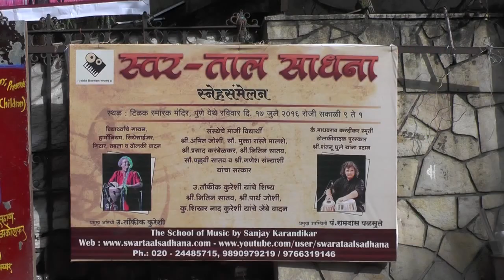Swar-Taal Sadhana, Gathering 2016 (Part 1/68 ) - Saraswati Pujan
स्वर-ताल साधना, पुणे या संगीत शिक्षण संस्थेचे स्नेहसंमेलन
स्थळ : टिळक स्मारक मंदिर,पुणे येथे, रविवार दि.17 जुलै 2016
• विद्यार्थ्यांचे गायन, हार्मोनियम,सिंथेसाईजर,गिटार,तबला,ढोलकी वादन
• संस्थेचे माजी विद्यार्थी श्री.अमित जोशी,सौ.मुक्ता रास्ते मालशे, श्री.प्रसाद करंबेळकर,
श्री.नितीन सातव, सौ.पल्लवी सातव व श्री.गणेश संन्याशी यांचा सत्कार
• कै.माधवराव करंदीकर स्मृती ढोलकीवादक पुरस्कार - श्री.शंतनू घुले यांना प्रदान
• उ.तौफीक कुरेशी यांचे शिष्य श्री.नितीन सातव, श्री.पार्थ जोशी आणि
        कु. शिखर नाद  तौफीक कुरेशी ह्यांचे जेंबे वादन
कार्यक्रमाचे प्रमुख अतिथी - उ.तौफीक कुरेशी, विशेष उपस्थिती - पं.रामदास पळसुले

द्वारा:स्वर-ताल साधना, पुणे, भारत येथे गायन, हार्मोनियम, बासरी, माउथ ऑर्गन, सिंथेसायझर, तबला, ढोलकी, ढोलक, दिमडी, डफ इ. ताल वाद्यांचे शिक्षण दिले जाते.  संस्थेद्वारा ऑनलाईन संगीत वर्गही घेतले जातात.
Online/Offline Music classes for - Vocal, Harmonium, Basri, Synthesizer,
Guitar, Mouth organ, Tabla, Dholki, Dholak, Dimdi are conducted by,
Swar-Taal Sadhana,
The School of Music
1223, Sadashiv Peth, Near Perugate Police Chowki,

& Press bell Icon to get latest updates.